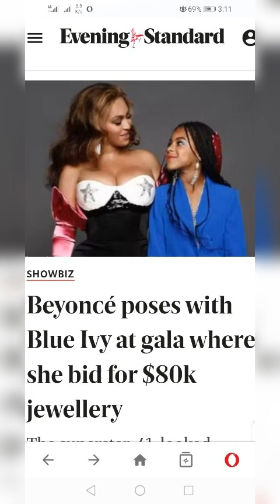Beyonce and daughter blue ivy doing it big.